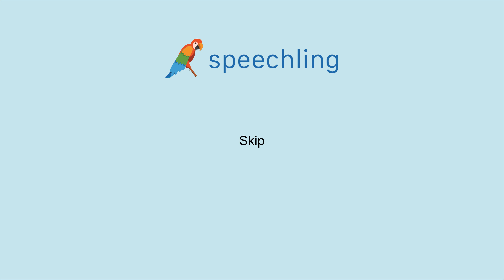How to say "Skip"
Male Voice:
Skip

Female Voice:
Skip